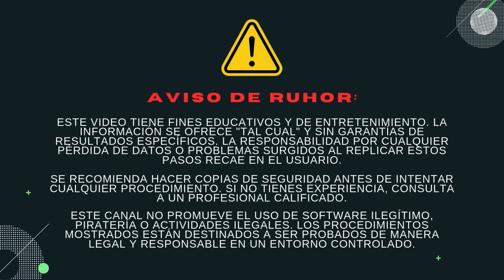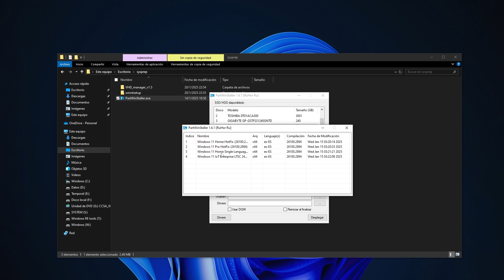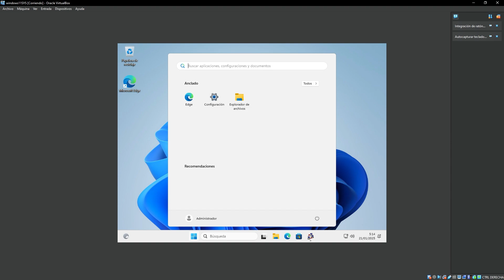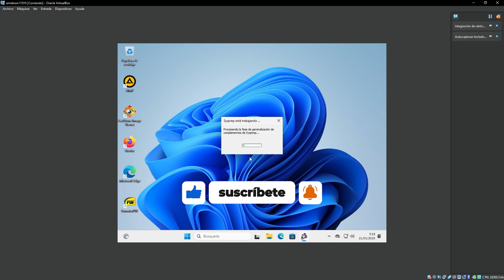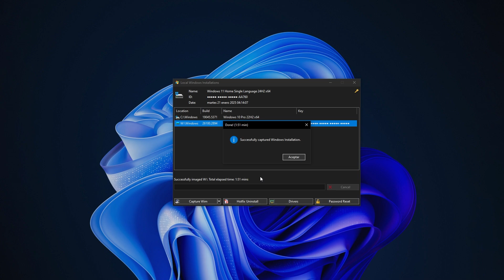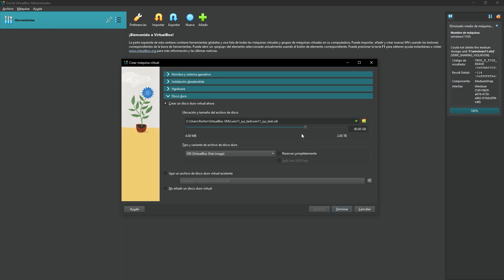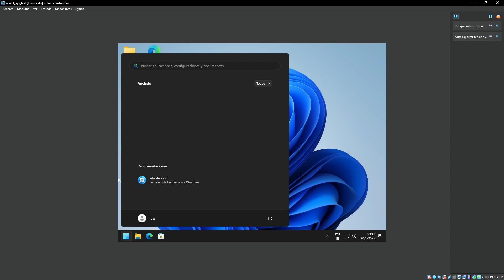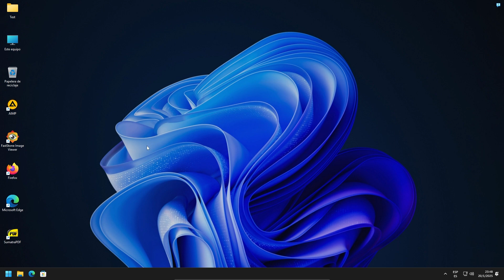¿Cómo Configurar Sysprep en VirtualBox CORRECTAMENTE?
En este video, te llevaré paso a paso a través del proceso de Sysprep en Windows. Exploraremos cómo preparar una instalación de Windows para la clonación y despliegue mediante el uso de Sysprep. ¡Ideal para entusiastas de la informática y profesionales de IT!

🔍 En este video aprenderás:

Cómo entrar en el modo de auditoría de Sysprep con Ctrl + Shift + F3 🖥️
Cómo generalizar desde cmd y capturar una imagen de sistema 🌐

💡 Este video es perfecto para:

Administradores de sistemas y técnicos de soporte
Estudiantes de informática y tecnología
Cualquier persona interesada en el despliegue y gestión de sistemas operativos

⚠️ ATENCIÓN: Este video es educativo y muestra soluciones generales. No me responsabilizo por daños a su equipo o software si decide aplicar estos pasos. Consulte a un profesional si no está seguro. Algunas herramientas pueden requerir licencias o tener restricciones; úselas según sus normas.